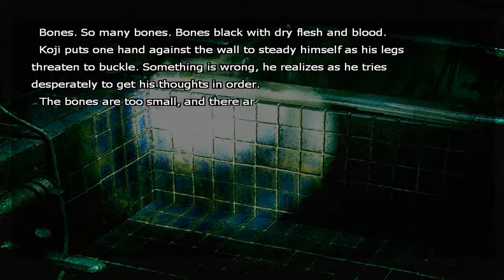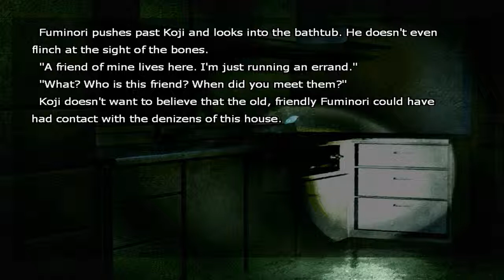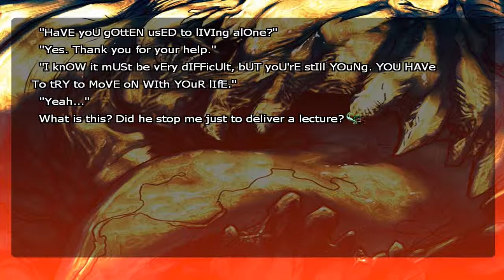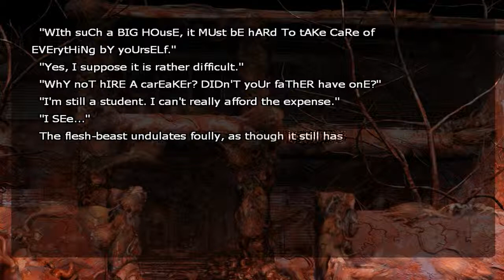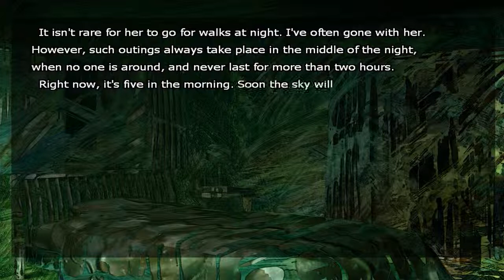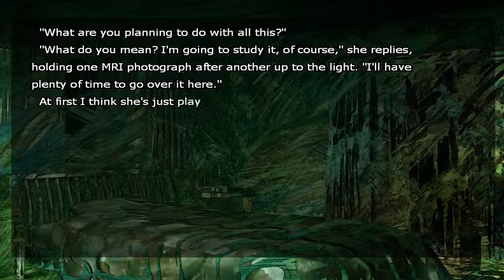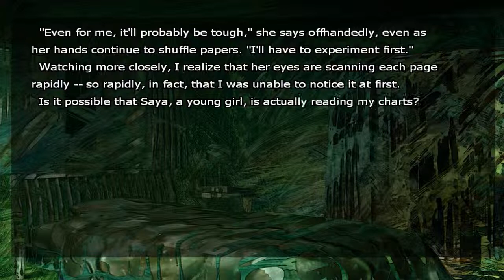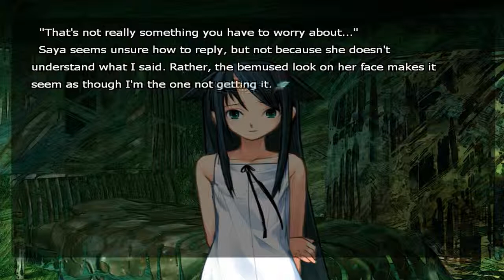Let's Play: Saya no Uta #06 (FULL VOICE)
I bet if Fumi wasn't crazy, he'd be such a cool guy.